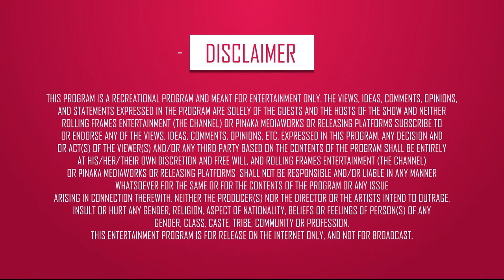How to Get Rid of Loose Skin ft. Anu – Fit Raho Mast Raho | S01 E18 | Fit India | RFE TV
You are watching Femme Fitness exclusives for Women with FitRahoMastRaho where Anu gives you tips on staying fit. In this episode, Anu busts the myths that women have for going to the gym for their workouts.

Genre - Women Fitness/Health/Lifestyle
Streaming Platform - Rolling Frames Entertainment
Streaming Partners - Veblr